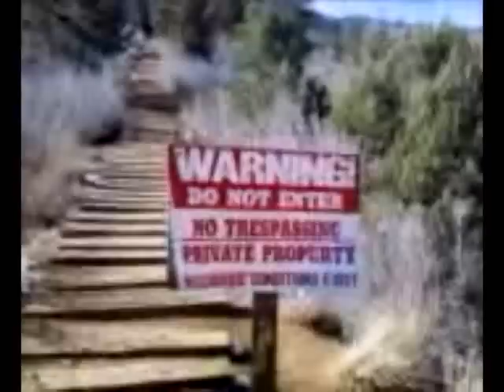SportFiTraining with TRX.....What Are You Moving Towards?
TRX Get With The Movement showcases SportFiTraining TRX Zone: SportFiTraining is a premier personal training service offering TRX Group Fitness Classes to clients in the Colorado Springs area. TRX uses innovative core training techniques to enhance sports performance and improve fitness levels. Our main focus is on transforming your body in order to condition you for a more powerful and functional movement.The sportFiTraining TRX Zone is owned by Certified Personal Trainer and TRX Trainer, Karyn Palgut, also a 2-Time Olympian.  Call or stop in today to get started! Check our website for class schedules.